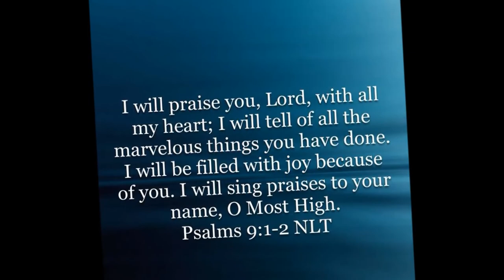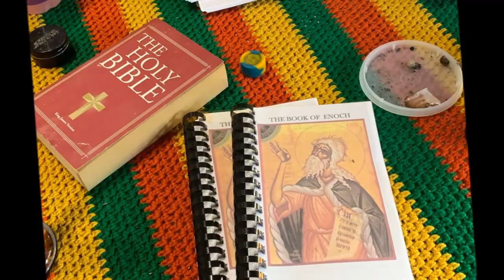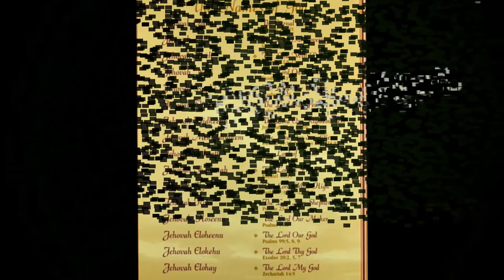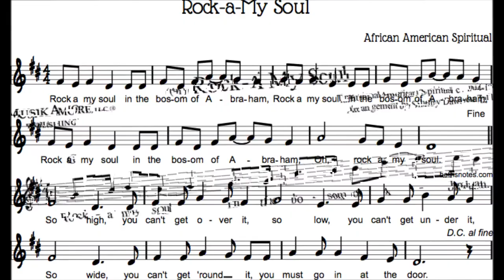Denroy Morgan - Rock a my soul (Theocracy Reign)